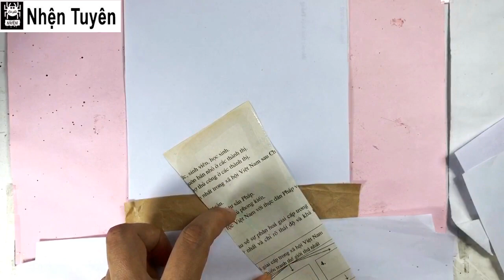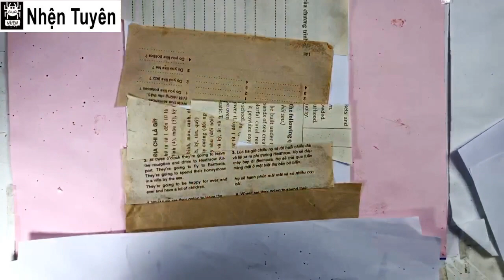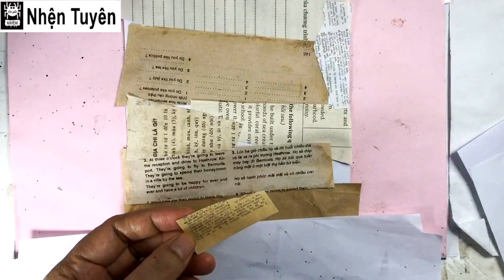Cách tạo bức tranh theo hình thức Collage art dựa vào hình ảnh, màu từ vật liệu có sẵn | Vẻ đẹp | L8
Cách tạo bức tranh theo hình thức Collage art dựa vào hình ảnh, màu từ vật liệu có sẵn | Vẻ đẹp | L8 # nghệ thuật cắt dán Collage art # mĩ thuật lớp 8 chân trời sáng tạo